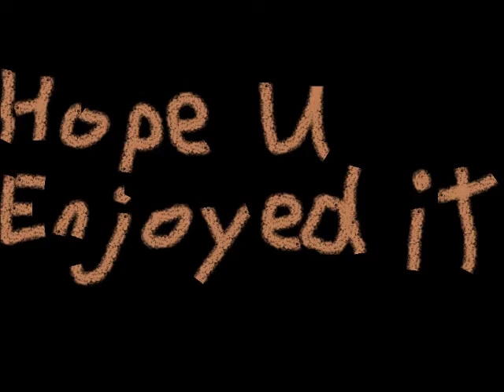EndofDocumentary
Leaving Montreal. Hope u enjoyed it